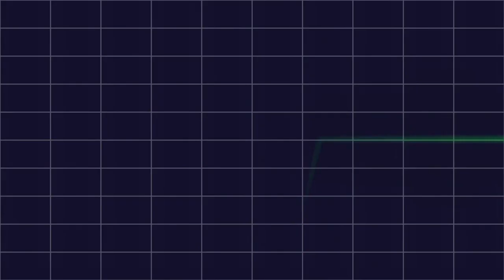Tommy Marz Band - One Big Rush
One Big Rush by Tommy Marz Band.  Off of the album Bringing Alpha.